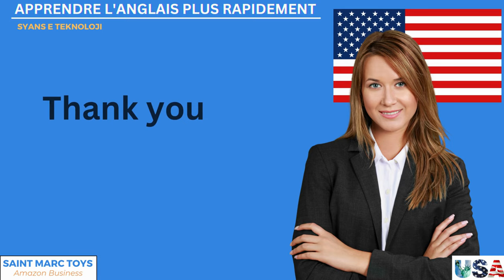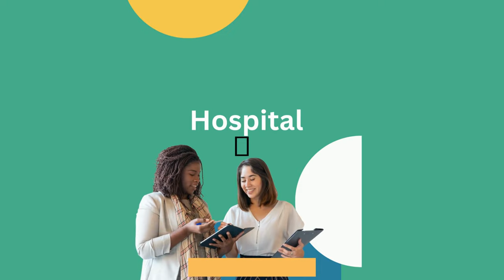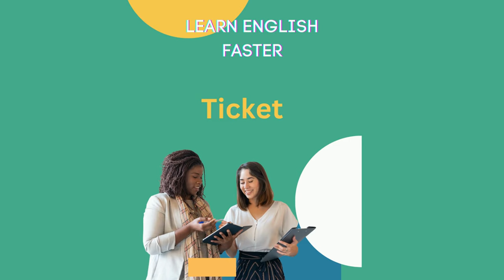Learn English and Spanish faster with us (1)🎓🇺🇸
VIDEO INTELIGENCIA ATIFICIAL.
Learn English and Spanish faster through a comprehensive and immersive approach."

This approach combines various methods and resources to maximize language acquisition in both English and Spanish. It involves constant practice of conversations in both languages, exposure to authentic and up-to-date materials, immersion in the culture and traditions of native speakers, and contextualized learning of grammar and vocabulary.

Furthermore, the use of educational technology is encouraged, including interactive apps, translation tools, and multimedia resources, which facilitate the learning process and allow practice at any time and place.

Through this dynamic and enriching approach, students can acquire language skills more rapidly, develop confidence in communicating in both English and Spanish, and enhance their cultural understanding. This enables them to interact fluently in diverse contexts in both languages.
EVANEL, PRODUCTOR.